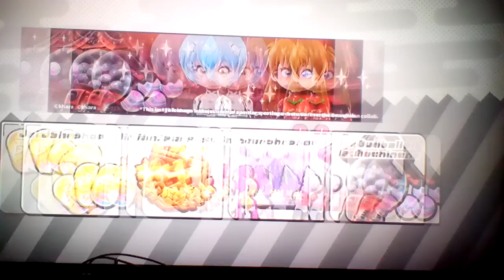Let's play Ninjala Part 243: Getting The Evangelion Reika Costume From The Golden Gumball Machine